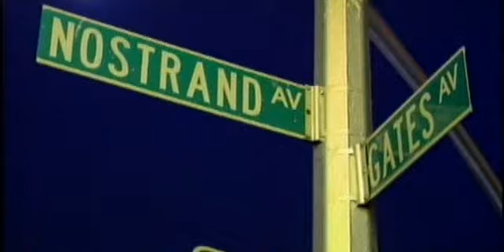Lil' Kim Feat. Maino - Stomp